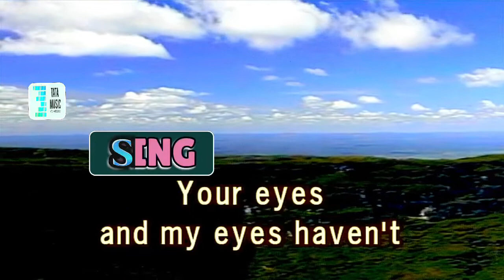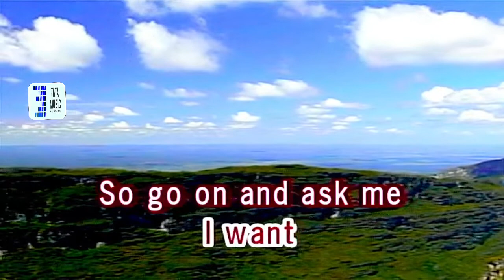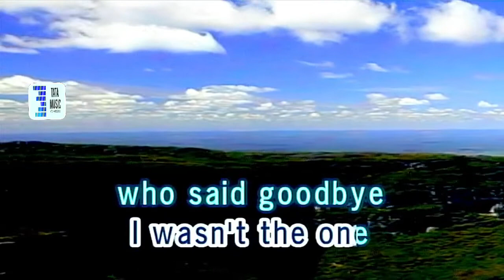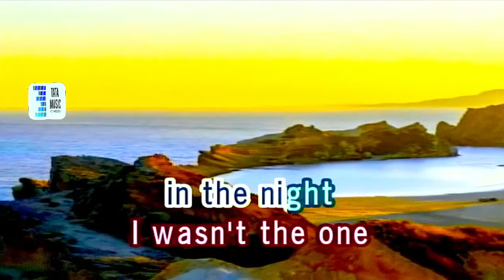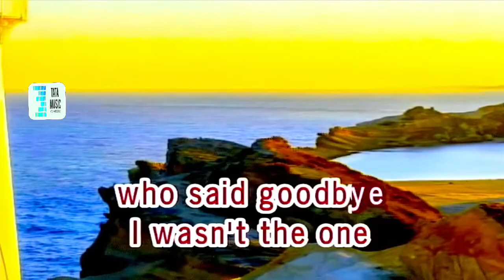I WASN'T THE ONE WHO SAID GOODBYE peter cetera karaoke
peter cetera song